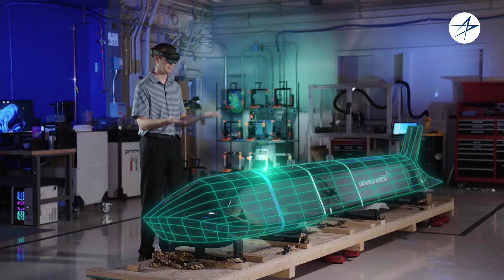🛦🚀💥PHILIPPINE AIR FORCE AIR LAUNCHED CRUISE MISSILE FOR FUTURE MRF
In this video, we explore the potential of adding air-launched cruise missiles (ALCMs) to the Philippine Air Force’s future multirole fighter (MRF) jet program. With China’s expansion in the West Philippine Sea, the Philippines faces growing challenges to its sovereignty. We’ll discuss how cruise missiles could provide a powerful long-range strike capability, enabling the Air Force to protect the country's Exclusive Economic Zone (EEZ) without direct engagement. We’ll also compare the compatibility of the leading fighter jet contenders—Lockheed Martin F-16 Viper, KAI KF-21 Boramae, and Saab JAS 39 Gripen E/F—and consider the financial aspects and feasibility of local production through the Self-Reliant Defense Posture (SRDP) program. Join us as we dive into how these game-changing upgrades could redefine Philippine air power!